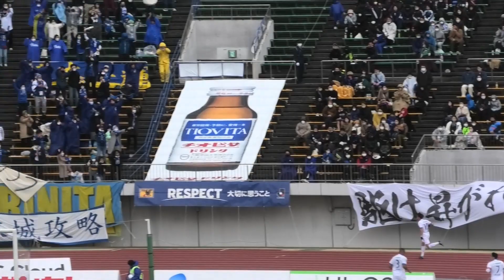大分トリニータ 開幕戦で古巣相手に先制ゴール 野村直輝 ＠鳴門 20230219